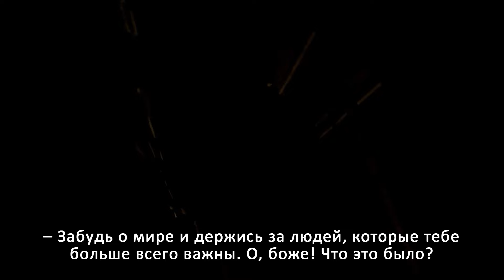Фильмы про пришельцев, которые стоит пересмотреть сейчас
Людям всегда будет любопытно, есть ли у нас галактические соседи и, если да, друзья они нам, или враги? Может быть, ответы в звездах или в секретных правительственных файлах. Но пока правда не раскрыта, у Netflix приличный список фильмов о пришельцах, и мы собрали самые крутые в этом ролике. Впереди незначительные спойлеры!

У вас был когда-нибудь ночной кошмар, который сбылся? Если это так, то вам может показаться знакомой предпосылка фильма “Закат цивилизации”. Именно это и происходит с главным героем, Питером, у которого начинаются плохие сны о вторжении на Землю, которое угрожает безопасности его семьи и всего, что ему дорого. Вот только он не знает, что эти тревожные кошмары на самом деле оказались предзнаменованиями. Когда он посещает психиатра, чтобы добраться до корня этих снов, он встречает другого пациента, который страдает от тех же ночных кошмаров, и начинает задаваться вопросом, не происходит ли чего-то большего?

К сожалению, подозрения Питера оказываются верными: однажды ночью внезапно на город обрушиваются космические корабли. Питеру и его жене удается выхватить оружие у одного из солдат вторжения, и Питер использует знания из своих видений, чтобы защитить свою семью, но его понимание того, что на самом деле происходит, не может завести их дальше. Питер вскоре обнаружит, что он получил эти видения по определённой причине, и когда он узнает, по какой, это перевернёт его жизнь с ног на голову.

Закат цивилизации | 0:00
Сигнал | 1:18
Восстание | 2:15
Скайлайн 2 | 3:18
Сверхъестественное | 4:07
Тёмный рассвет | 5:00
Побудь в моей шкуре | 5:54
Аполлон 18 | 6:42
Оккупация | 7:36
Монстро | 8:41
Эволюция | 9:49